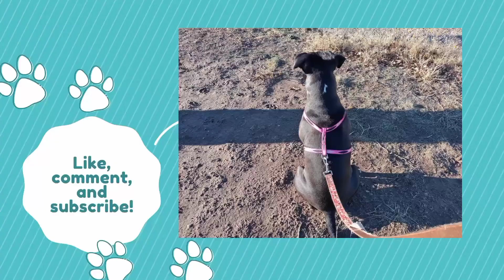GAS LEAK AT WORK -WHAT I DID TODAY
There was a gas leak at work today.  So this is just a random video about what I did today.  More on Senator Kyrsten Sinema and the $15 an hour minimum wage, North Carolina K-9 police dog Zuul update, lotto scratch offs, and stuff.